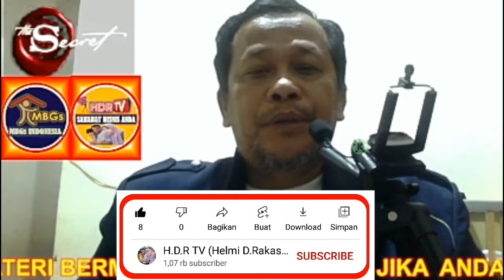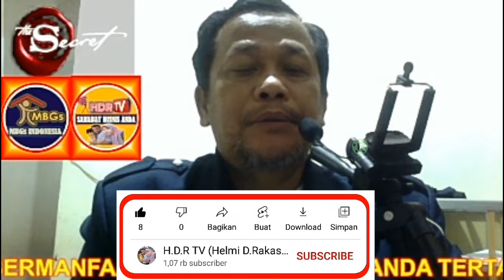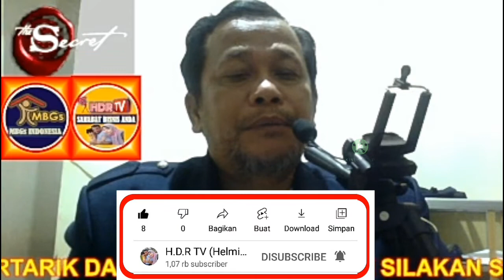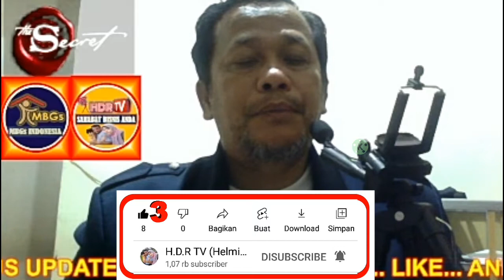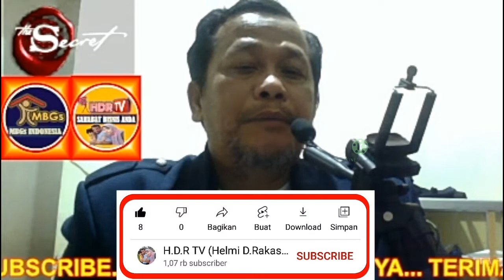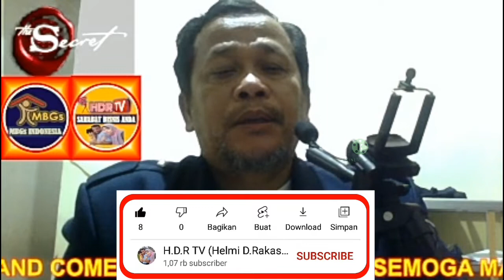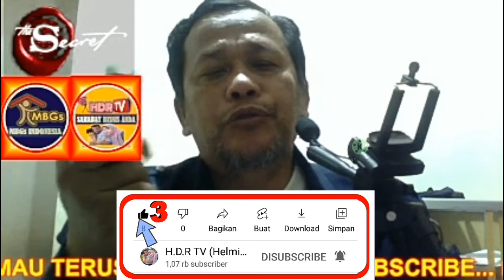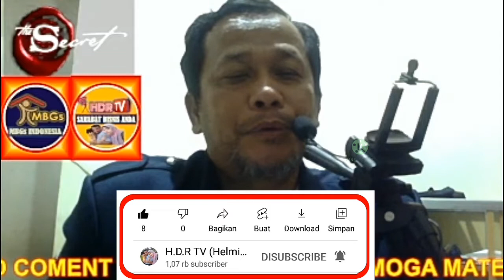90% Pulih pasien STROKE KIRI ini dan Bisa Jalan cepat ! Terapi Jari Petir dan Biolistrik ! Ninestars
Terapi Jari Petir dan Akupuntur Revolusioner Manusia Listrik atau lebih dikenal dengan Jari Petir dan  Biolistrik Memiiliki Manfaat yang luaar biasa bagi pasein yang mau berobat untuk kesembuhan dirinya.. Terutama mereka yang memiliki masalah kesehatan seperti STROKE, JANTUNG, KOLESTEROL, ASAM URAT, DARAH TINGGI dan Syaraf Kejepit..

Dengan Terapi Jari Petir atau Akupuntur Revolusioner Manusia Listrik diharapkan Pasien mengalami kesembuhan yang lebih cepat dan tidak mengalami kesakitan yang lama. Mau terapi Hub. 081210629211